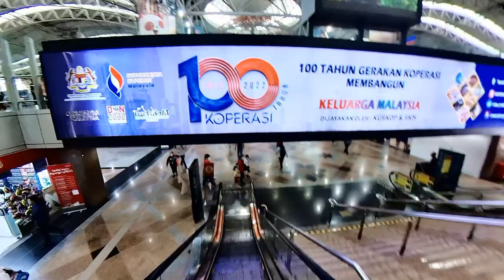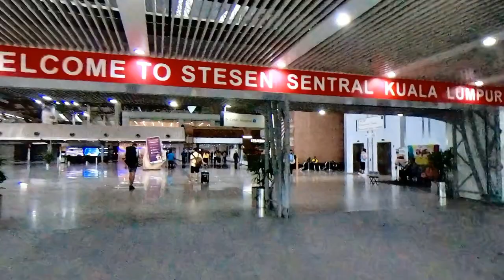KL SENTRAL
Walking around at KL Sentral